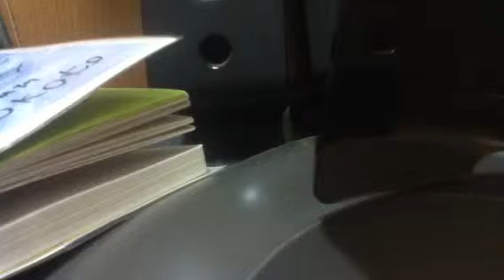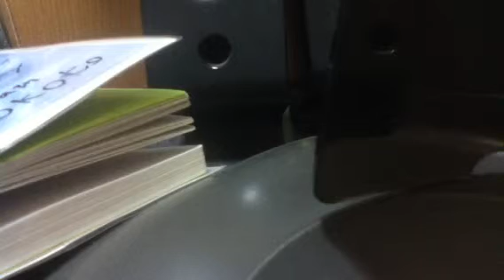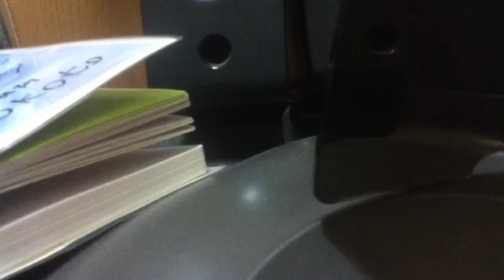good my melody(good night) オコト オリジナル曲 ギター弾き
ストリングスとピアノが、多重録音です。よろしくお願いいたします！久しぶりのバラードです。